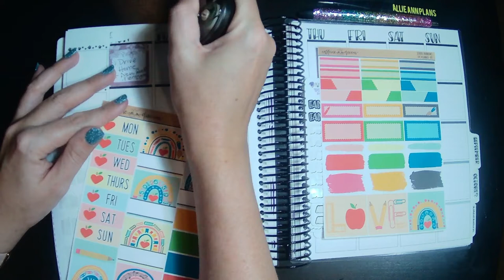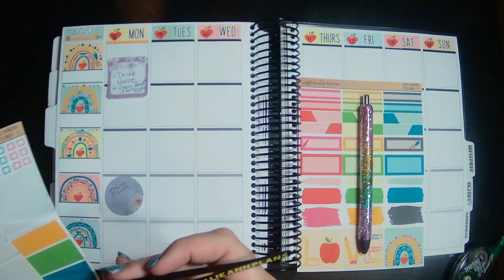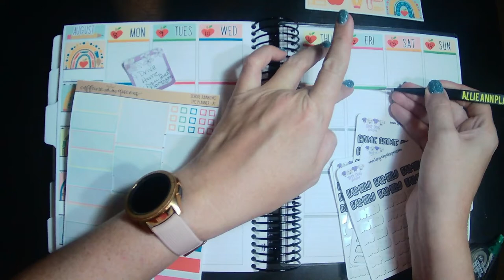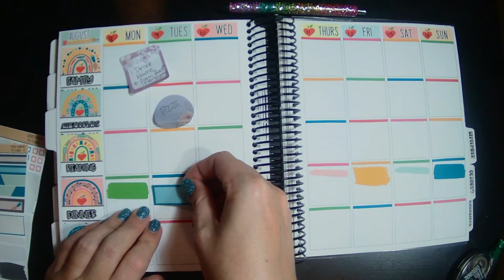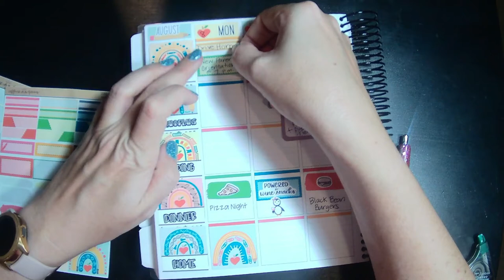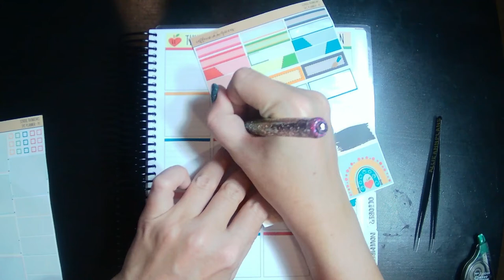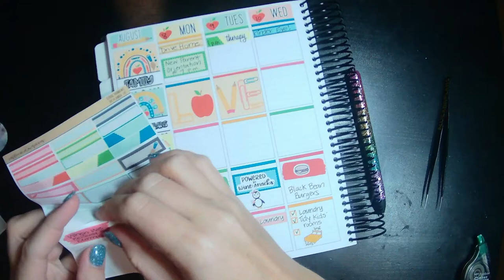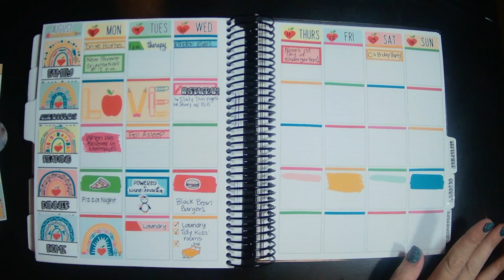Plan With Me Aug 8-14 | TPC Nation Planner | Ft. Kit from Caffeine Queens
Hi everyone! I'm Allie. I'm an accountant, planner girl, wife, and mom of 2. My oldest started Kindergarten this week! She's a rockstar though so I know she'll doing great!

Kit: Caffeine Queens